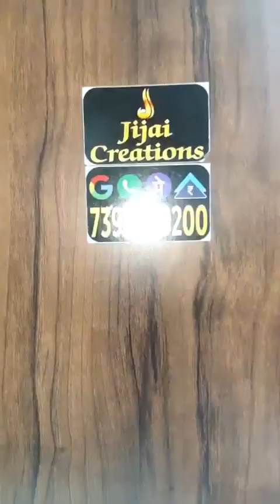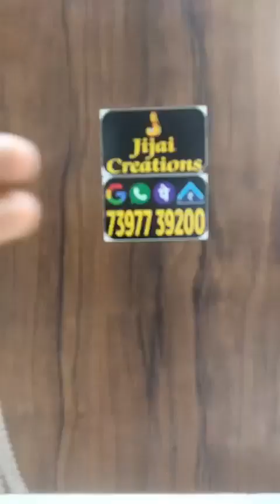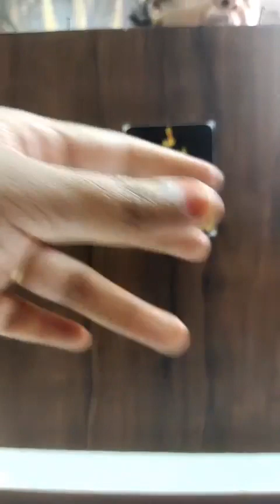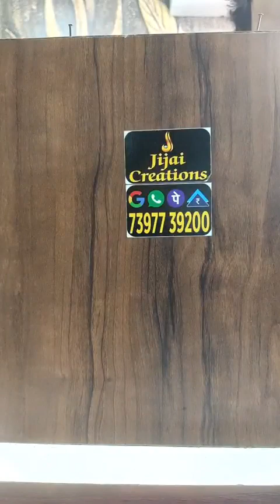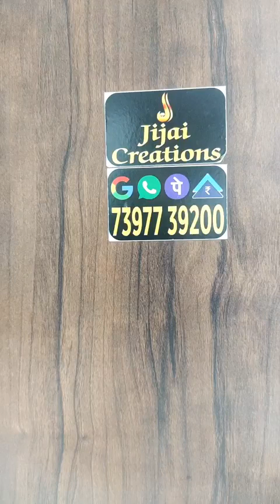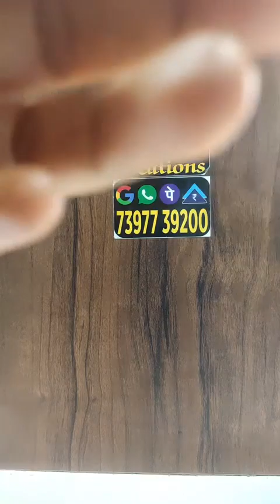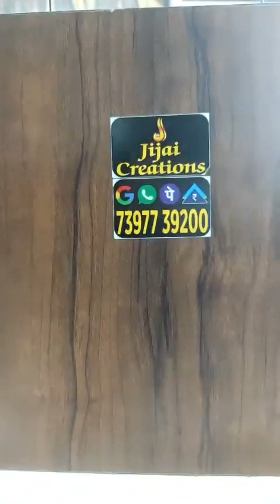Glittering pendant collection, bracelet collection and crystal collection…